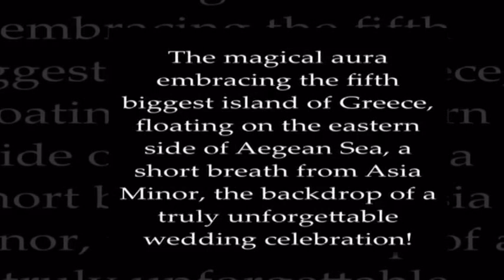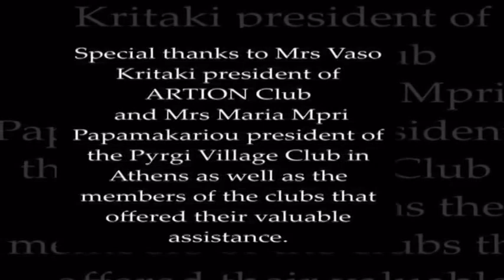Chios Wedding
The magical aura embracing the fifth biggest island of Greece, Chios, floating on the eastern side of Aegean Sea, the backdrop of a truly unforgettable wedding celebration!
Photographers: Vicky Nikolaou, Apostolos Flioukas
Wedding Gowns: Mariage  Aggeliki Kalamari
Groom attire: Playland, Tsouri Argyro
Floral: Xyntaris Flowers Chios
Hair Styling: Hair Studio Chios
Planning and Coordination: Joanna Loukaki Event-Gr Weddings and Special Events

Special thanks to Mrs Vaso Kritaki president of ARTION Club and Mrs Maria Mpri Papamakariou president of the Pyrgi Village Club in Athens as well as the members of the clubs that offered their valuable assistance.